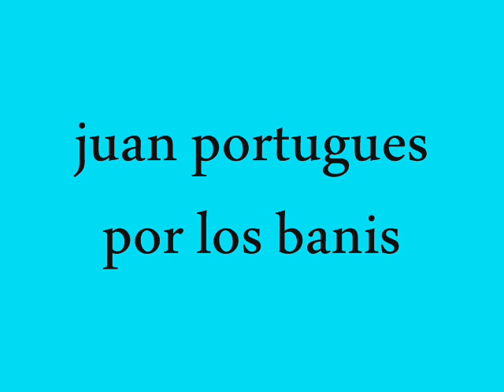juan portugues por los banis